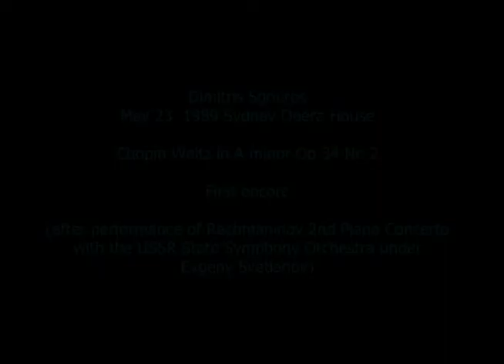Chopin Waltz Op 34 No 2-DIMITRIS SGOUROS 1989 Sydney Opera House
Dimitris Sgouros interprets Chopin Waltz Op 34 No 2 in A minor - first encore after Rachmaninov 2nd Piano Concerto with the USSR State Symphony Orchestra under Evgeny Svetlanov (May 23, 1989, Sydney Opera House) [VHS video overlaid with CD audio of the same performance]

"Sgouros and Rachmaninov's Second Piano Concerto seemed made for each other. The Greek teen-aged phenomenon made one of the most popular concertos in the repertoire seem new in many respects. He found the temperament that the music demanded, injecting passion into his always note-perfect playing, and never reducing the work to the thumping display piece it can so easily become... the crowd was ecstatic" - Ken Healey reviewer for the "Sun Herald"

* 3rd movement of Rachmaninov 2nd Piano Concerto (SGOUROS / SVETLANOV in Sydney Opera House) also available to watch

Рахманинов Концерт No 2 для фортепиано
Государственный Академический Симфонический Оркестр России   Евгений Светланов